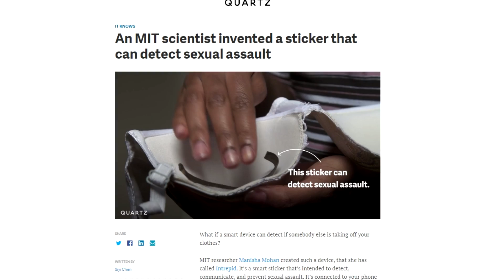This device can detect rape (but some people hate it)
MIT researcher Manisha Mohan created such a device, that she has called Intrepid. It’s a smart sticker that’s intended to detect, communicate, and prevent sexual assault. It’s connected to your phone via Bluetooth and it can attach to any piece of clothing.

Tech making people safer should be a GOOD thing, right? Well, that's not how some feel about it.